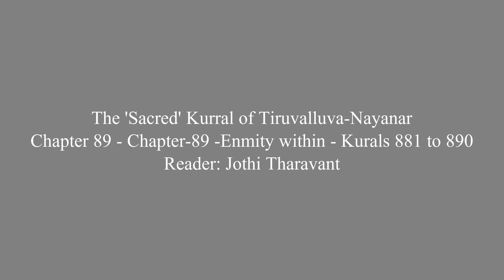The 'Sacred' Kurral of Tiruvalluva Nayanar 89 Chapter 89 Enmity within Kurals 881 to 890